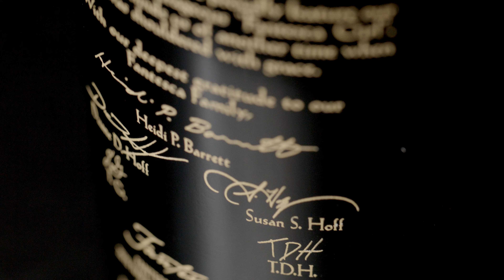2019 Estate Cabernet Special Release | Fantesca Estate & Winery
The 2019 Special Edition Estate Cabernet Sauvignon marks a return to our origins and embodies the legacy of our namesake, La Fantesca. The adversities faced in the 2020 vintage strengthened our resolve and resilience. In honor of these triumphs, we are proud to present the second release of our 2019 Estate Cabernet Sauvignon, uniquely crafted for collectors and adorned with the grace of Lady Fantesca on the bottle.

Crafted by Heidi Barrett, this single-vineyard masterpiece from Spring Mountain exhibits a dark garnet hue, releasing fragrant waves of black currants, ripe cherries, and a touch of spice. It harmoniously mirrors these aromas in its flavor, infusing the palate with lush blackberry, delicately toasted French oak, and a hint of blueberry, courtesy of our Cabernet Franc blend. Its rich texture, complemented by well-balanced tannins, promises a lasting finish. While it exudes youthful charm now, its potential will only magnify with time.